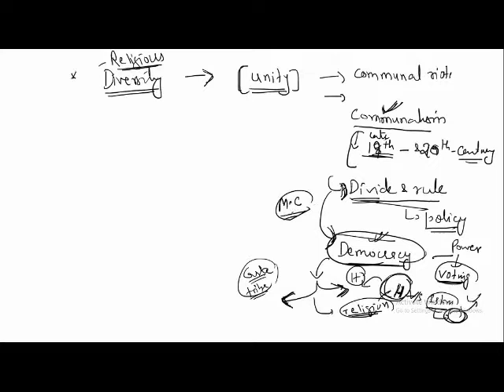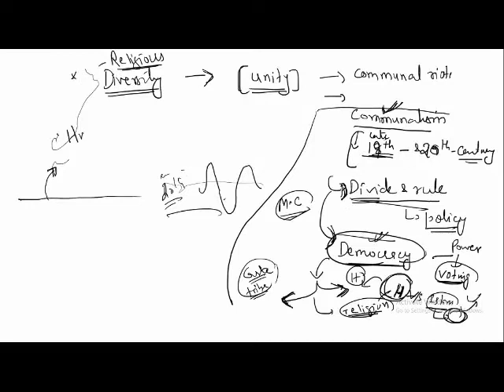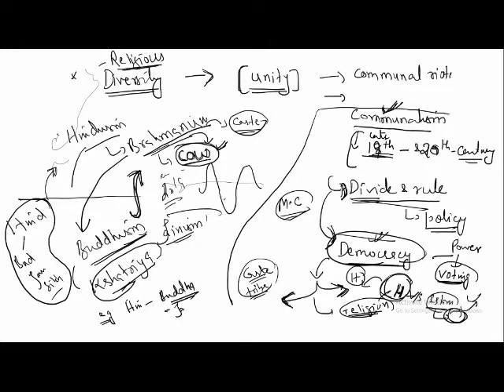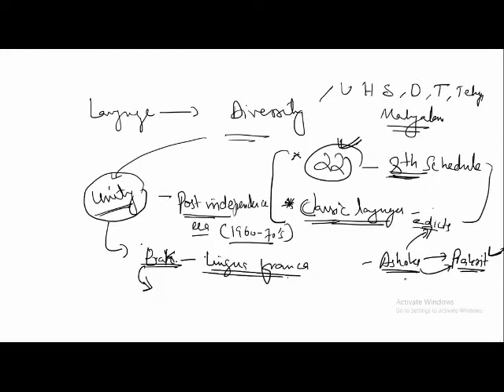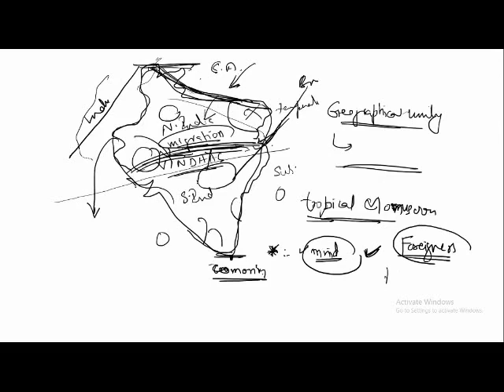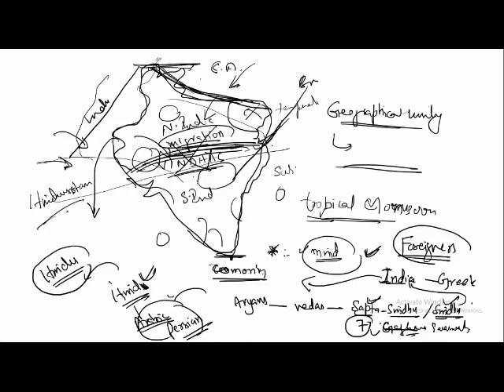L-01 | Ancient history for IAS/KAS |UPSC CSE|JKPSC CCE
in this video i have discussed in detail the unity in diversity theme of chapter 1 of 11th class NCERT of ancient history. This video has been made for the beginners i.e those aspirants who have just started their preparation so it may sound boring to experienced aspirants.